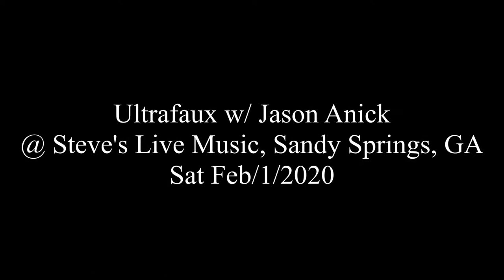Ultrafaux w/ Jason Anick - Latcho Dromo @ Steve's Live Music, Sandy Springs, GA - Sat Feb/1/2020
Latcho Dromo
Ultrafaux w/ Jason Anick
@ Steve's Live Music, Sandy Springs, GA
Sat Feb/1/2020

Michael Joseph Harris - guitar
Jason Anick - violin
Sami Arefin - guitar
Zach Serleth - bass